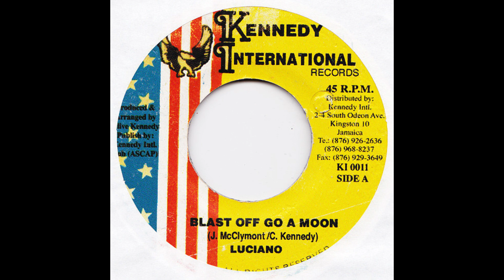luciano - blast off go a moon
Label:
Kennedy International Records